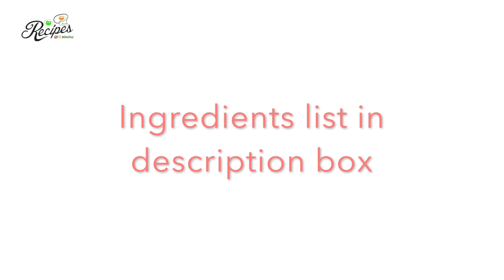Watermelon Mint Cooler||Natural refreshing drink to beat the heat||Recipe no:49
Watermelon mint cooler
Watermelon mint juice
Natural refreshing drink to beat the heat